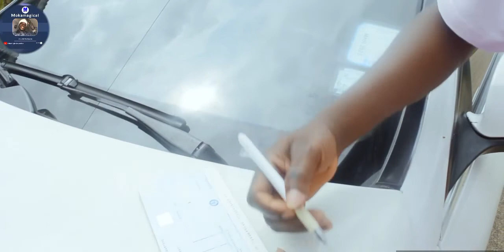Kidnaping Business, mad man in Trouble